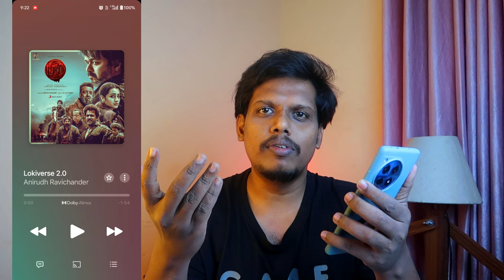Dolby Atmos Requirements in Tamil 🎶 Hi-Res Lossless Vs Dolby Atmos Format Audio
Let me share the Dolby Atmos effects requirements and the difference between Hi-res lossless vs Dolby Atmos format audio.

Checkout our TechNtech Amazon Store 🏪🏪🏪